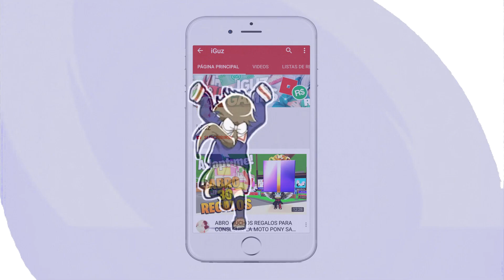VEHÍCULOS CON FLOTADORES DE VERANO EN ADOPT ME ROBLOX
NUEVO VEHICULO DE FLOTADORES DE VERANO EN ADOPT ME
FLOTADORES DE VERANO EN ADOPT ME
OBJETOS DE VERANO EN ADOPT ME
TRUCO CON OBJETOS DE VERANO EN ADOPT ME
NUEVO AUTO CON FLOTADORES DE VERANO EN ADOPT ME
TRUCO DE FLOTADORES EN ADOPT ME
COMO HACER UN AUTO CON FLOTADORES EN ADOPT ME
COMO LLEVAR GENTE EN FLOTADORES DE ADOPT ME
ACTUALIZACION DE VERANO TRUCOS EN ADOPT ME
TRUCO DE LA ACTUALIZACION DE VERANO EN ADOPT ME

MI NOMBRE EN ROBLOX: iGuzGames